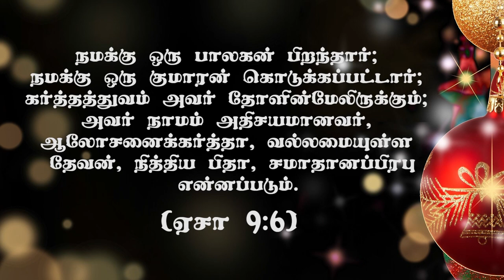" நமக்காக பாலகன் பிறந்தார்" (HD) Dec 15th 2020 Today's Promise with Bro.D.Jestin (DD2242)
Bank Account Details:
Bank Name              :  HDFC
A/C Name                :  HOLI FOUNDATION
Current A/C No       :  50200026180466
IFS Code                  :  HDFC0002409
Branch                     :  BYE PASS ROAD
                                      MADURAI

Bank Account Details:
Bank Name              : STATE BANK OF INDIA
A/C Name                : BALU JUSTIN RAJ
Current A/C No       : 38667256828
IFS Code                  : SBIN0013158
Branch                     :  VILANGUDI
                                      MADURAI